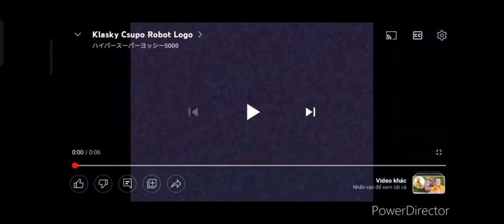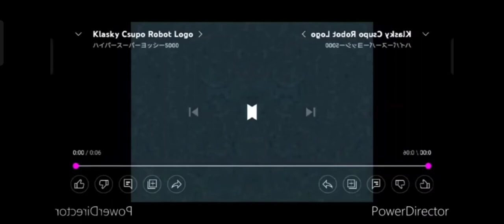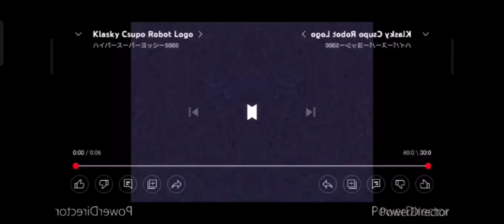I Hate You Multi Rendering Extended